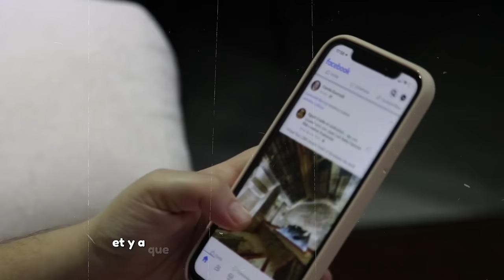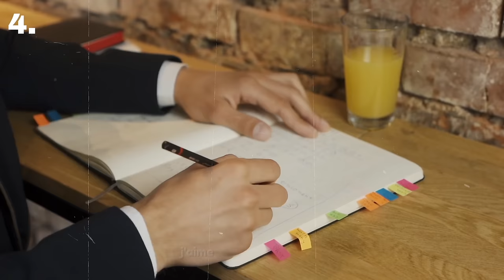Mettre une limite de temps ne fonctionne pas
Camera : Canon M50
Micro : Sony ECM W2BT
Montage : Final Cut

Chapitres :
00:00 Introduction
00:27 1. Pour toi même
00:50 2. Pas ta faute mais ta responsabilité
01:38 3. Le scroll infini
3:42 4. Passer + de temps qu’il n’en faut
5:49 5. Retarder au plus possible
7:57 6. La technique de l’élastique
8:54 7. Traîner n’est pas chiller
10:22 8. Créer plus consommer moins
10:45 9. La négativité nous rend accro
11:57 10. Limite de temps
12:41 11. La perception du temps
14:30 12. Cette appli qui a changé ma vie
15:04 13. Prévois des activités
16:08 14. Coupe enfin les notifs
17:50 15. La loi des 20 secondes
19:27 16. Une chose à la fois
20:52 17. Ce qui fonctionne vraiment